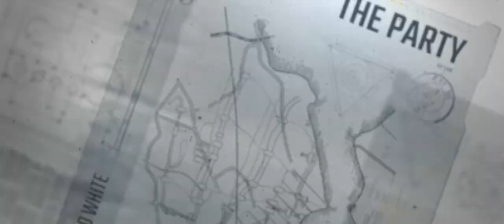SPINE (Official Music Video) Jamie Nelson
Directed by: Matt Manteiga
Video by: Matt Manteiga at Sky Definition

SPINE
Written by: Jamie Nelson & Josh Alcantara
Produced by: Josh Alcantara
Mastered by: Michael Friedman
Solo by: Alex Brandão